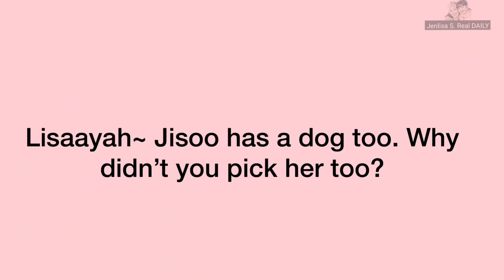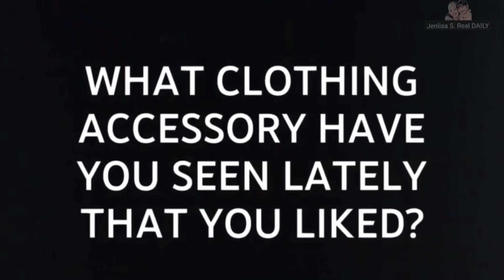SPILLING TEAS! BACK AT IT AGAIN! 🍵🥰JENLISA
Note‼️

Or else I’ll issue a Copy Strike.
-Jenlisa S. Real Daily.

JenLisa Ship!💛

“I don’t think (love) necessarily has to be with a guy.. Love isn’t about the gender, It’s how you feel to that person.. Being attractive to different genders is something that we shouldn’t close.”  (My JenLisa heart!) 🙌🏻😍
- JENNIE RUBY JANE KIM